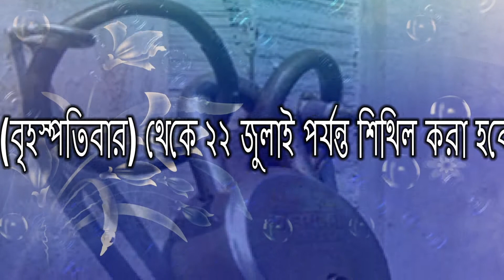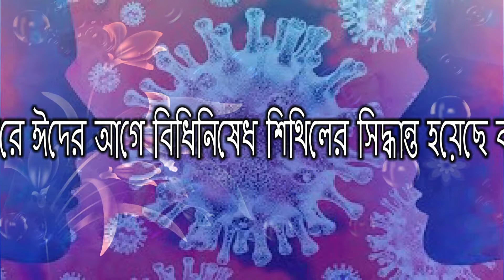Lockdown is relaxing, the animal market will sit. শিথিল হচ্ছে লকডাউন, বসবে পশুর হাট।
Lockdown is relaxing on the occasion of Eid-ul-Azha, animal market will sit. Source Prothom Alo Online Report.